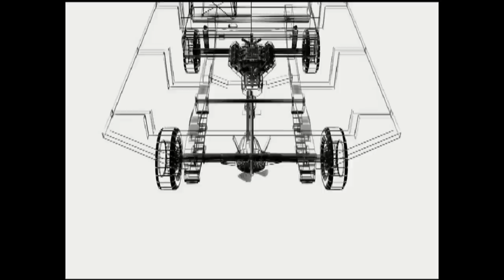MARC ONE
MOBILE AMPHIBIOUS RESCUE CRAFT ONE

MARIKINA RIVERBANKS

NOV 2010

MARC ONE TEAM

MARIKINA RESCUE 161